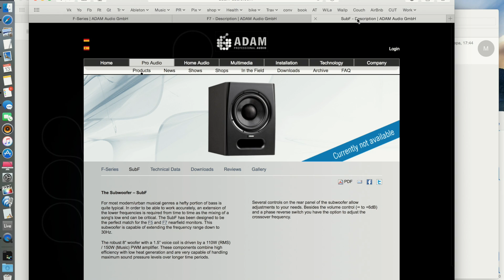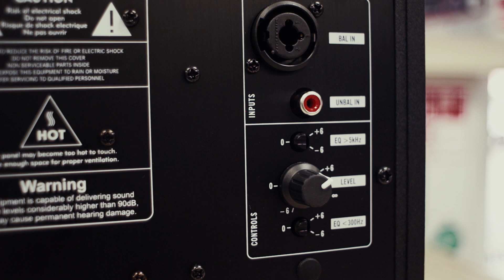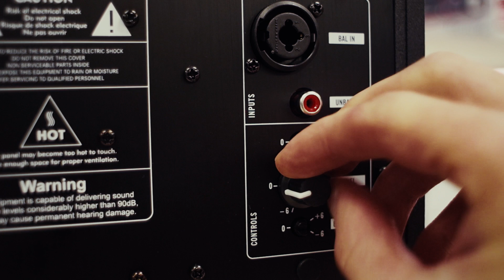Adam F5 Обзор Аудио Тест Sound Check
Обзор студийных мониторов Adam F5

0:09 - История компании Adam Audio
0:23 - Серии выпускаемых студийных мониторов
0:39 - Правильно распаковываем монитор
0:45 - Что входит в комплект поставки
0:48 - Технические характеристики F5
1:00 - Обзор ленточного твиттера X-ART, видео с производства
1:43 - Обзор конструкции, задней панели
2:08 - Сравнение с серией "AX"
2:31 - Студийный тест: сравнение звучания оригинальных треков, Adam F5, JBL LSR305, Neumann KH 120 на примере различных композиций
7:16 - Мнение профессионала: Дмитрий, студия «FORZ»